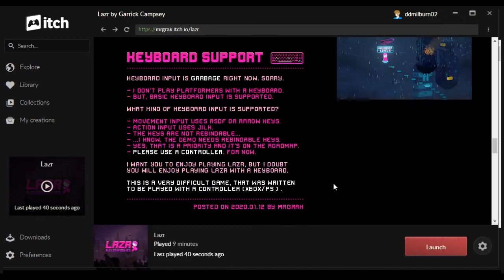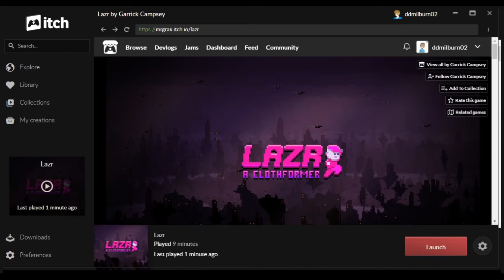Dodge the LAZRs [LAZR] - Premiere Edition